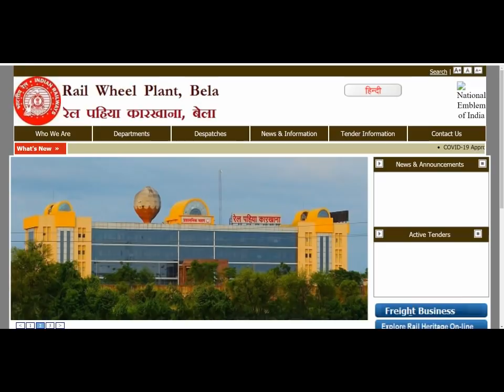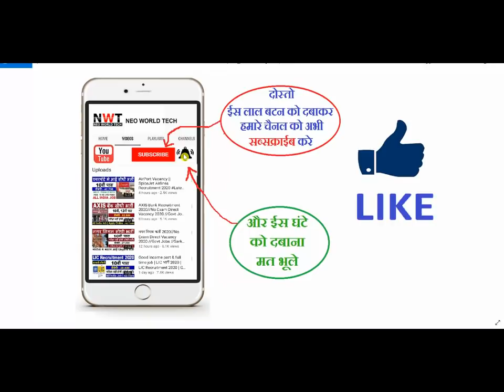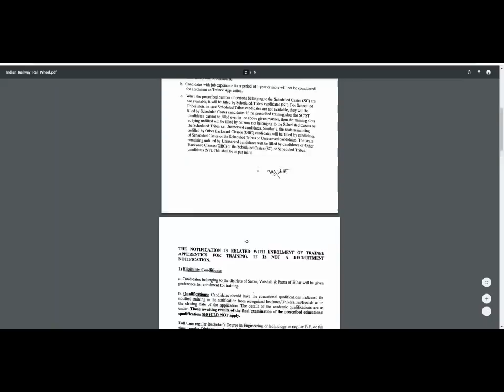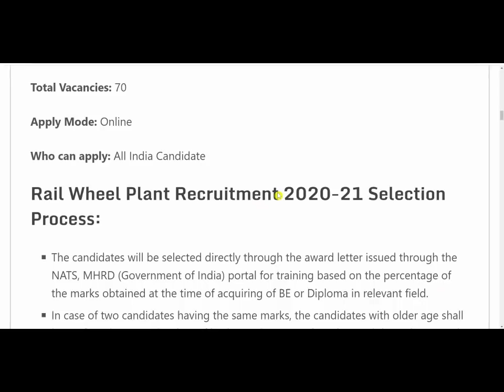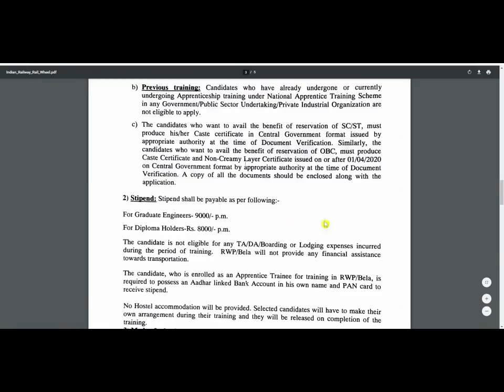RAILWAY RECRUITMENT 2021 || RRC VACANCY 2021 || RAILWAY UPCOMING JOBS || GOVT JOBS IN JANUARY 2021